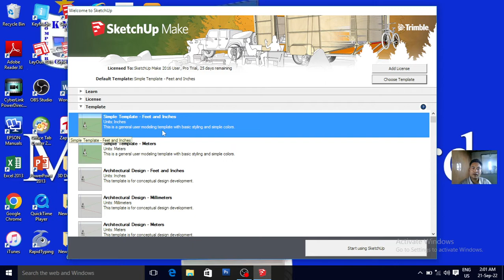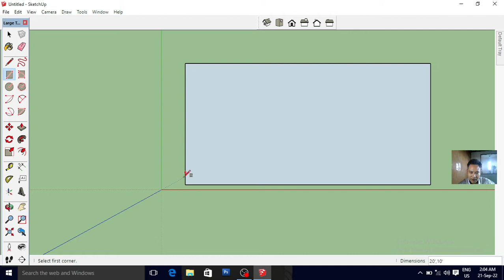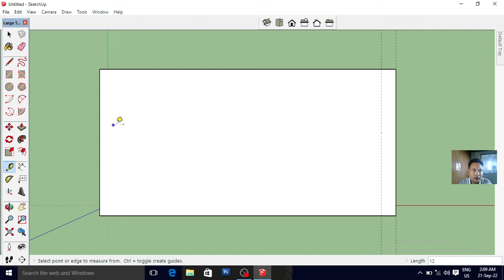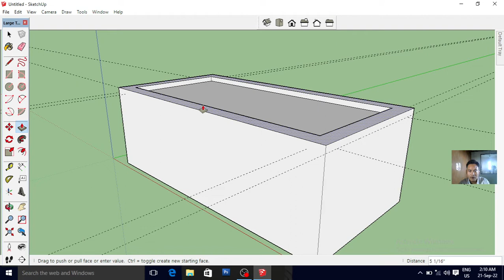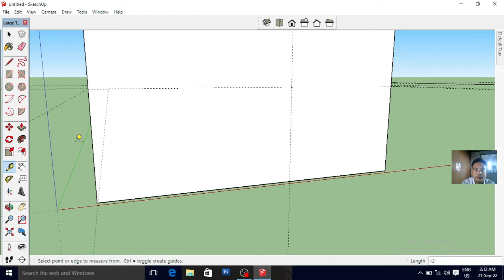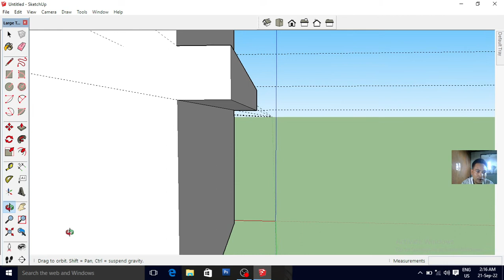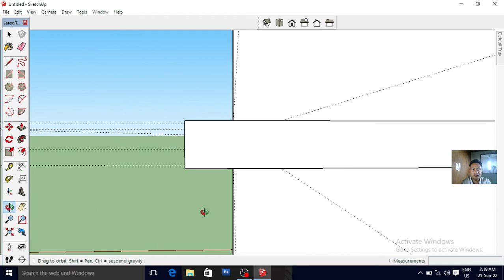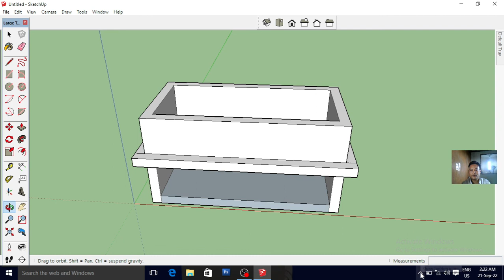Sketchup 3D သင္ခန္ဒစာ( 2)